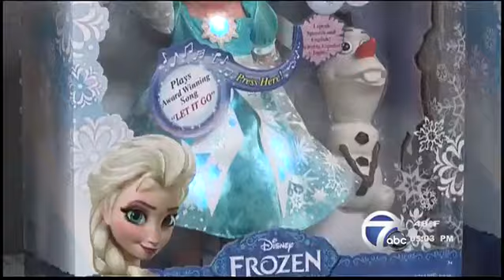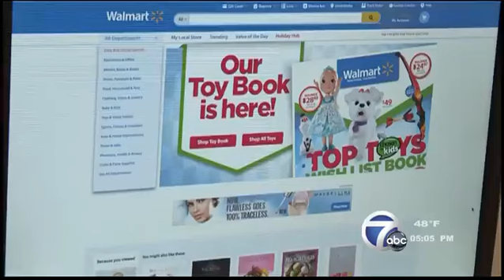Stores will open on Thanksgiving Day for Black Friday shoppers